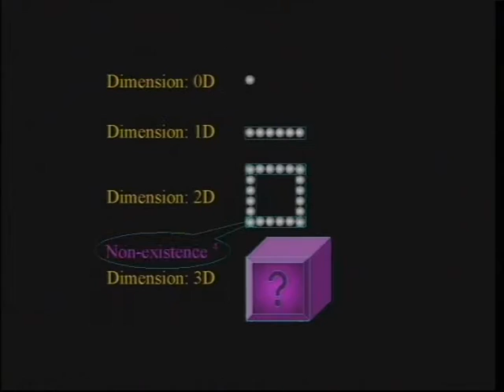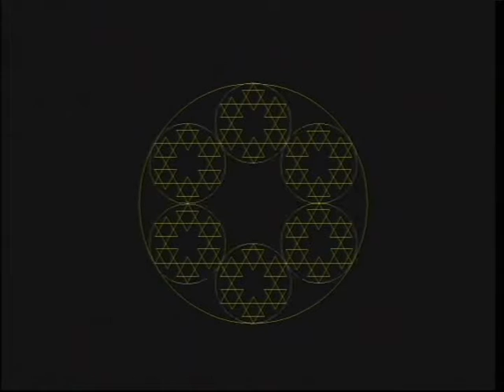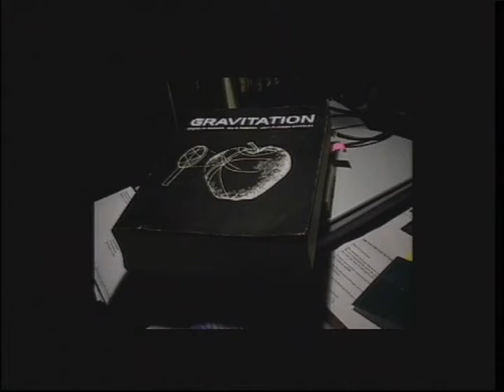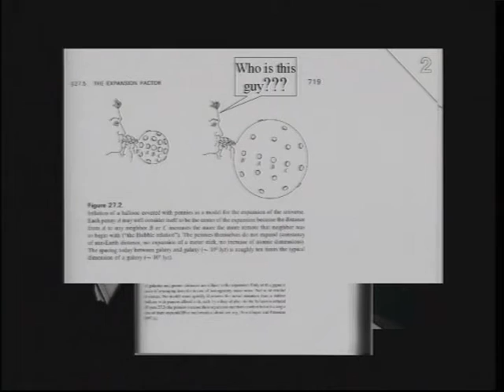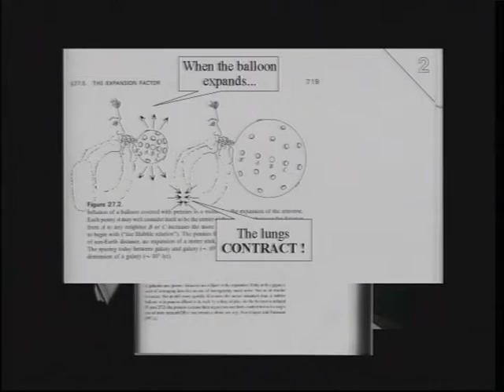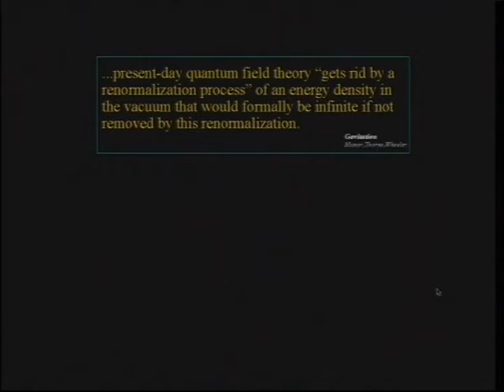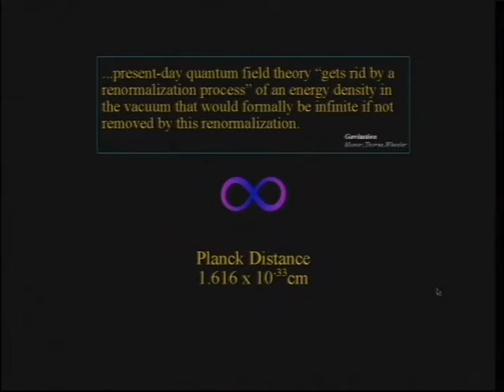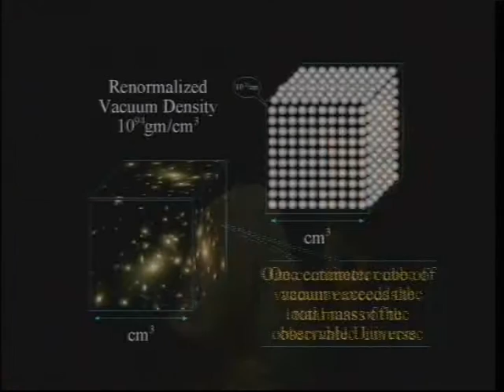Nassim Haramein@The Metaphysical Library_2006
Nassim Haramein@The Metaphysical Library - Crossing the Event Horizon. Recorded in Ashland Oregon 2006
104 minutes.